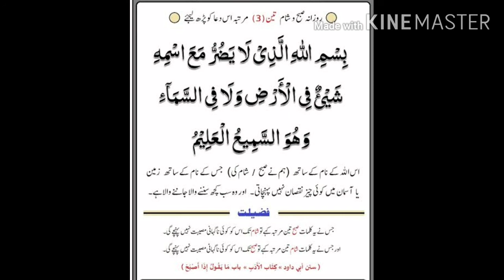Subah Shaam Ki Dua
Ye Dua subah shaam 3-3 baar bila naga padhiye.